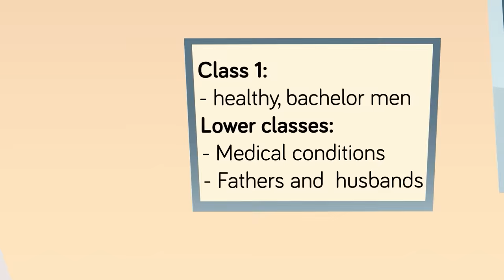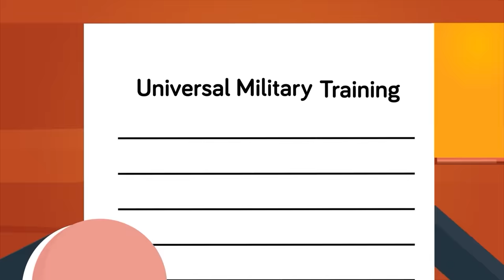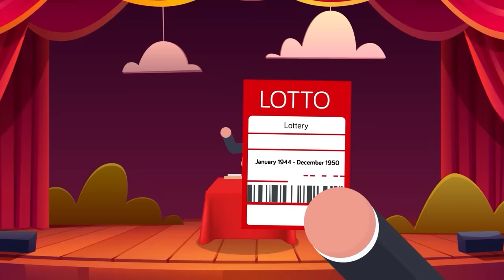Could You be Drafted to Fight in World War 3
Receive an Amazing New Player Pack, only available for the next 30 days!

A new world war has been boiling across competing nations of the world, and it's time for you to fight for your country, whether you like it or not! Check out today's epic video to see what a World War 3 draft would be like!